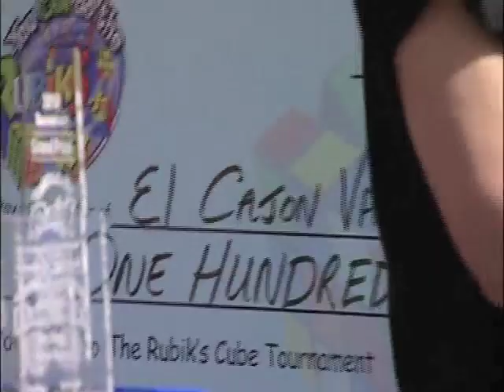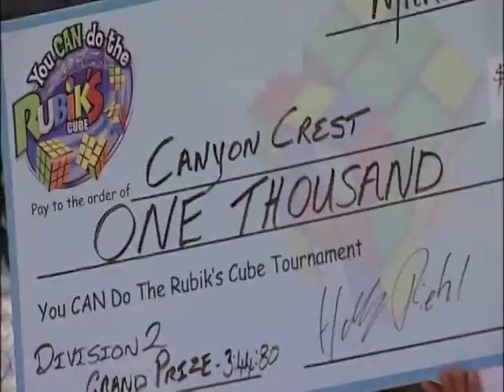Rubik's Cube Tournament - San Diego Science Festival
At the San Diego Science Festival on March 27, 2010, nearly 50 local schools competed in the first ever You CAN Do The Rubik's Cube tournament!  The preliminaries were held at UCSD and the finals were at PETCO Park.  Vista Magnet Middle School and Canyon Crest Academy were the winning teams.  to find a tournament near you!